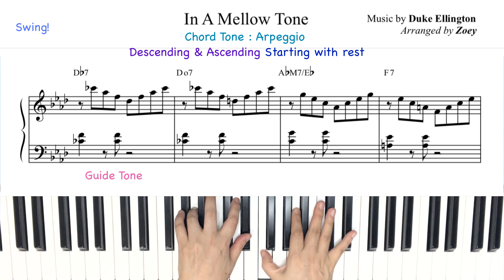[Imprv.-Chord Tone] "In A Mellow Tone" Chord Tone : Arpg. Desc. & Asc. (Starting with rest)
[Imprv.-Chord Tone] "In A Mellow Tone" Chord Tone : Arpeggio Descending & Ascending (Starting with rest)